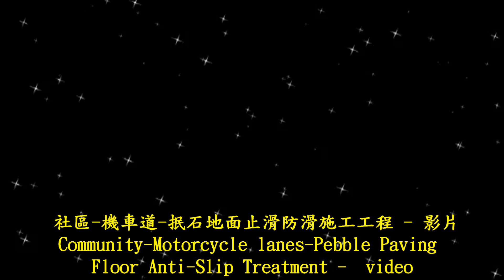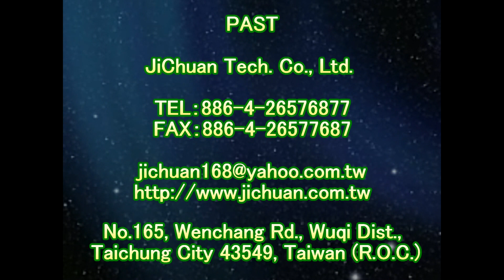1263 Community Motorcycle lanes Pebble Paving Floor Anti Slip Treatment video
Anti-Slip Solutions‧Tools‧Treatment‧Technology
Forty years of innovation
『PAST』Headquarter

Contact：JiChuan Tech Co., Ltd 【PAST】Pro Anti-Slip Treatment
(See More...)